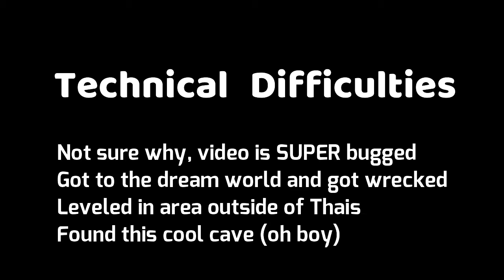Aveyond: Rhen's Quest Let's Play 30, Going Through Dark Caverns and Finding Thais!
Another one of my favorite video games from my childhood. Aveyond is an RPG maker classic from the mid 2000s. I'm playing Build C here, which is the final version of the game. It's really plays a lot like an old school RPG with turn based battles, vague quest instructions, and very difficult content!

This time we are going through the entirely of the Dark Caverns, finding out we are completely outmatched, and wandering through Thais!